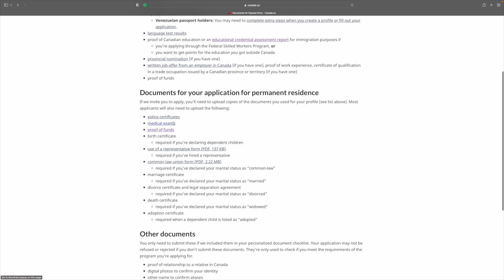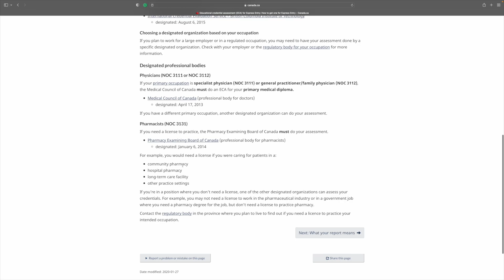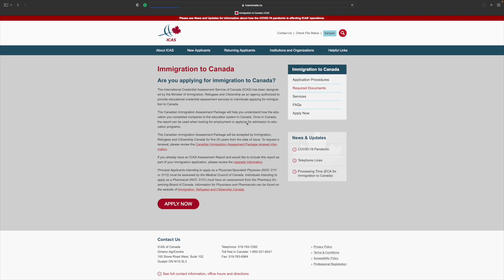Step 1 to Getting Your Canadian PR on your Own (Express Entry)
Canada Govt. Express Entry Info